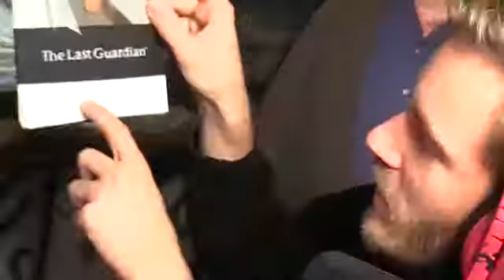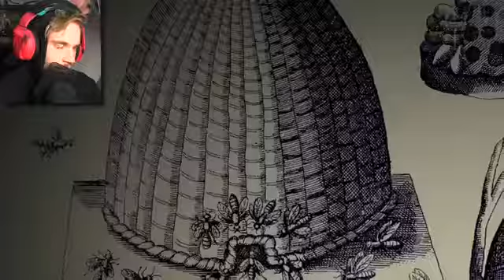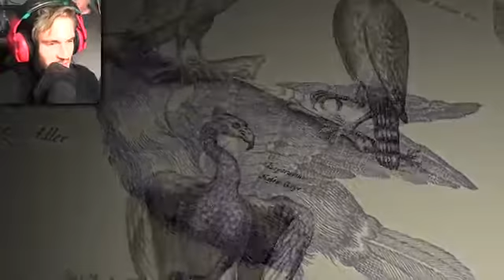The Last Guardian Part 1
It's finally here!!! An AMAZING journey is about to begin in The Last Guardian!